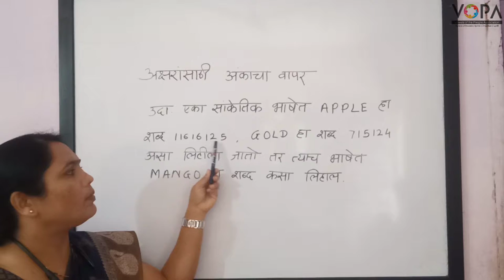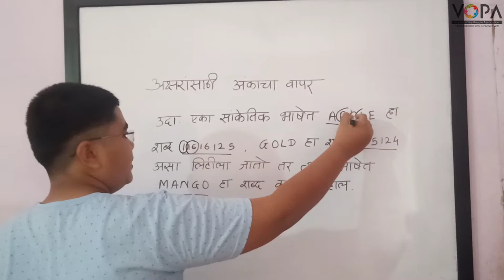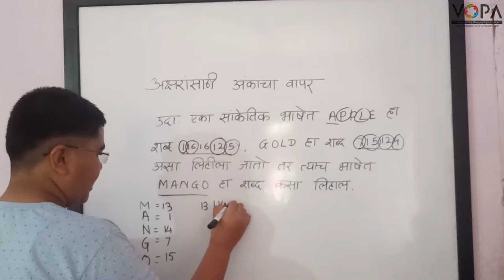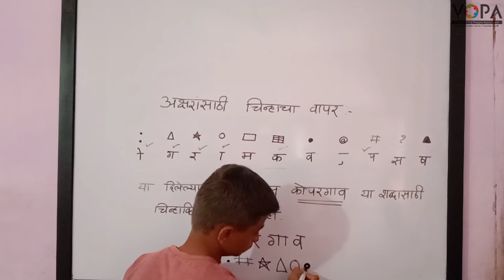१० वी | राष्ट्रीय प्रज्ञा शोध परीक्षा | बुद्धिमत्ता | सांकेतिक भाषा | V1 |V-School